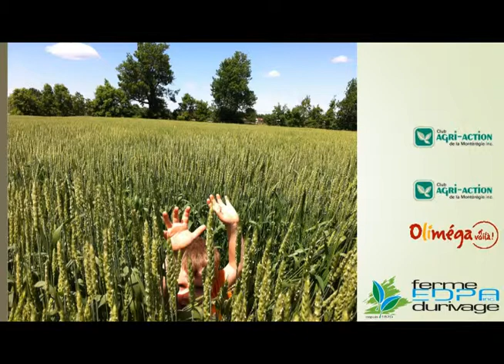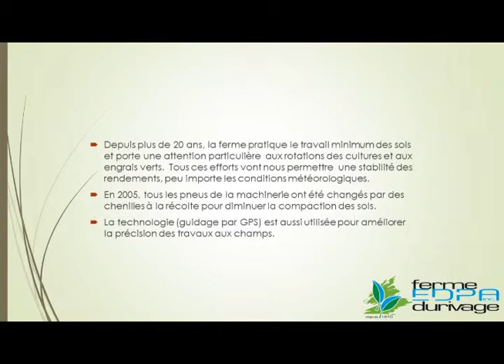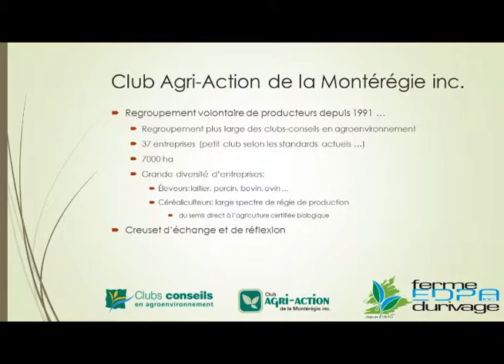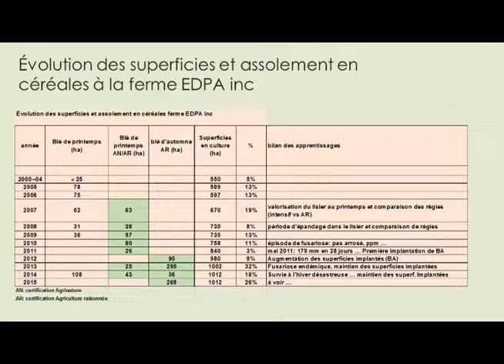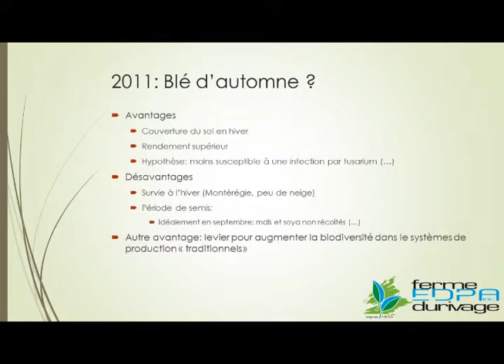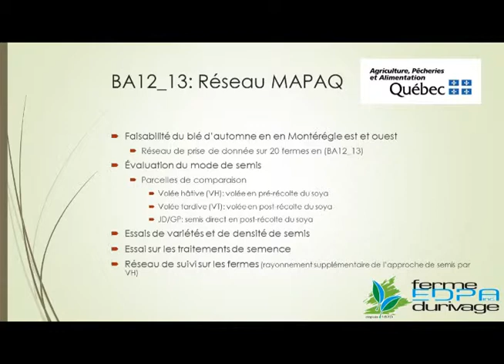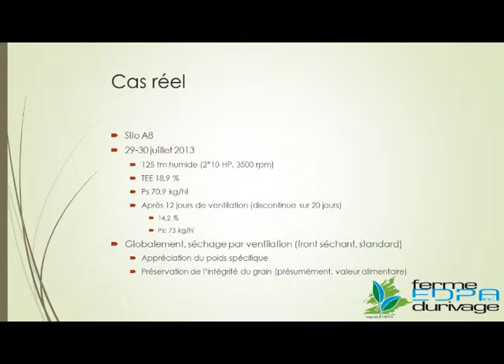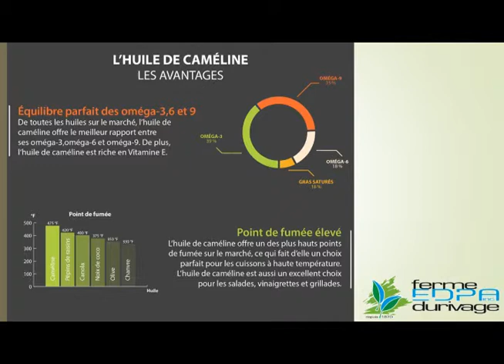Symposium 2015 - Agriculture Raisonnée™, conférence par Raymond Durivage et Carl Bérubé,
Raymond Durivage est producteur agricole et détenteur d’un diplôme en gestion agricole. Il est co-propriétaire  Ferme TY Durivage et actionnaire de Ferme EDPA, vice-président de Oliméga Inc et administrateur du Club Conseil Agri-Action Montérégie.

Agriculteur passionné et innovateur, il est soucieux d’utiliser des pratiques culturales respectueuses de l’environnement.  Sa motivation est d’offrir au consommateur un produit de qualité et sain pour la santé. Il a été conférencier à de multiples occasions au Québec, en Ontario ainsi qu’aux États Unis afin de présenter de nouvelles pratiques culturales pratiquées à la ferme ainsi que ses résultats de recherches au champ.

Depuis 2007, la Ferme EDPA  travaille en collaboration avec les Moulins de Soulanges pour la production de blé en intégrant au fil de son développement  les principes d’Agriculture Raisonnée™.

Diplômé en grandes cultures de l’université McGill en 1991, Carl Bérubé œuvre en Montérégie depuis ce temps.  Après un bref passage à la Financière agricole du Québec, il a été engagé comme conseiller en 1994 par le club-conseil Agri-Action de la Montérégie avec lequel il travaille toujours aujourd’hui. En parallèle à ses activités de conseiller dans un club, il a eu l’opportunité de travailler sur de nombreux projets, notamment en changement climatique.

Récemment il a été interpellé pour travailler sur de nouvelles approches dans la production de blé.  Il vous présentera aujourd’hui le fruit de ses observations obtenues sur divers entreprises agricoles de la Montérégie, notamment la Ferme EDPA inc.